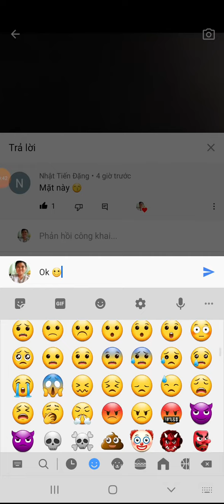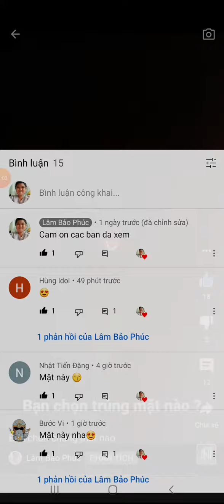Cảm ơn 15 bạn bình luận